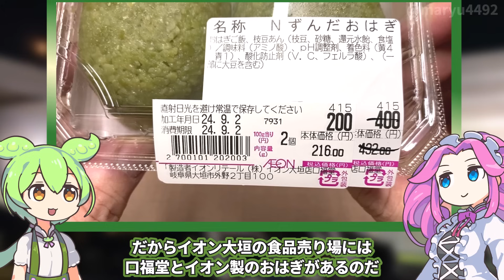イオンで買った半額の「ずんだおはぎ（2個200円）」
イオン大垣の食品売り場には、おはぎコーナーが2つあります。
1つはイオン製で、もう1つは口福堂（こうふくどう）が
テナントとして出しているもの。
今回は口福堂のものが半額になっていたので買ってみました。

サブチャンネル更新しました（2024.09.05）
次回：トップバリュの赤いヤツ「贅沢を味わう タスマニアビーフカレー（298円）」

【関連動画】
ずんだもんと埼玉県の食品スーパー「ヤオコー」と「ベルク」（2024.3.2）

【参考】
口福堂（株式会社柿安本店）
口福堂×「刀剣乱舞 廻 -々伝近し侍らうものら-」コラボキャンペーン

（立ち絵）坂本アヒル
im10788496/im10791276
（楽曲）甘茶の音楽工房/「楽しい麦畑」